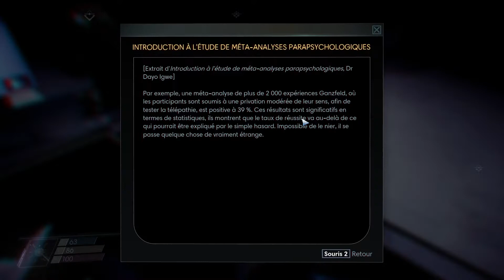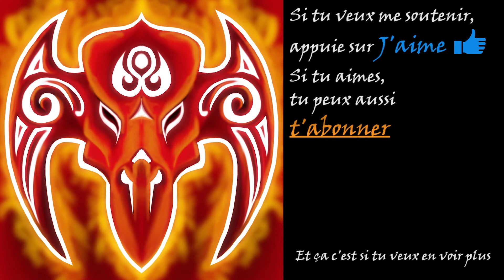Prey #17 - Utilité des opérateurs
Vidéo sur Prey, un jeu d'action/aventure de Arkane Studio.